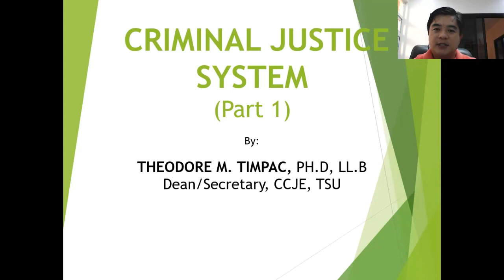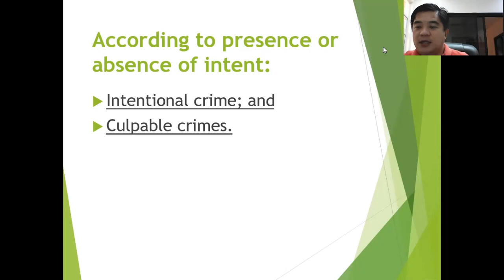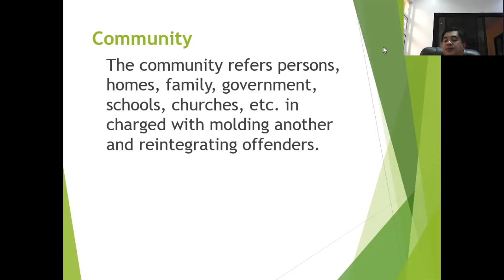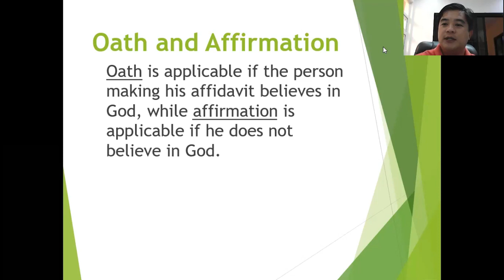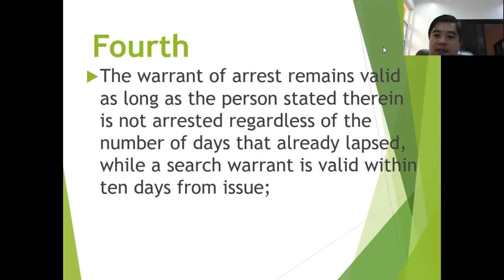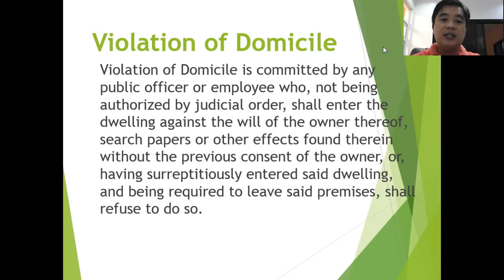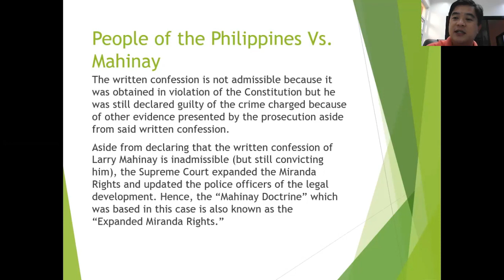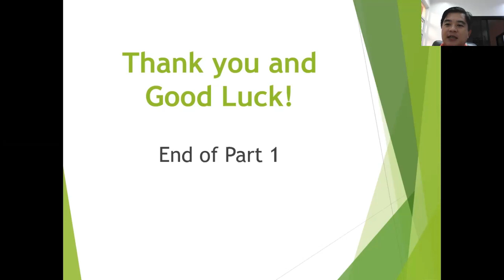CRIMINAL JUSTICE SYSTEM PART 1 by Dr. Theodore M. Timpac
Terminologies and Personalities in Criminology